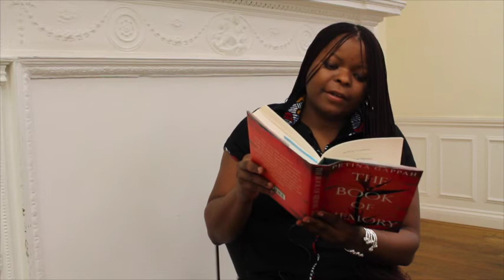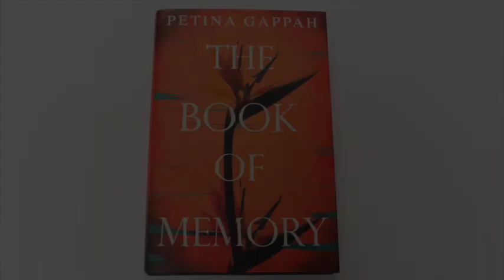Petina Gappah reads from The Book of Memory